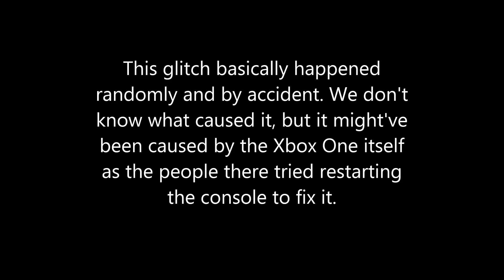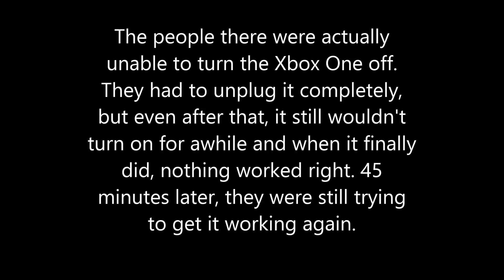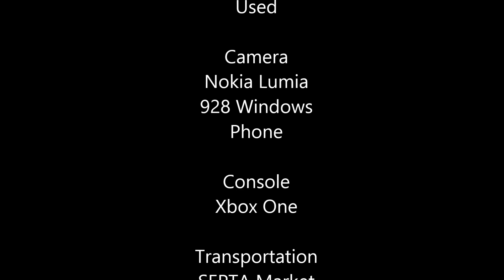Killer Instinct Glitch - First Glitch on Xbox One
The first glitch for any game on Xbox One has been found! In this case, it's for the game Killer Instinct. This glitch basically caused the game to never end. We're not sure how it happened, but it seemed to also mess with the Xbox One system software. Essentially, this glitch broke the console. Enjoy!